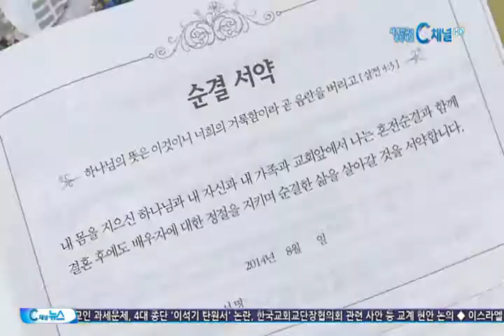[C채널뉴스] ‘예수님의 군대로 세워지길!’